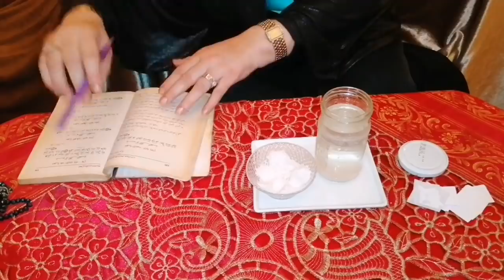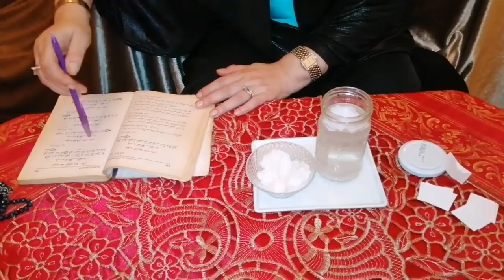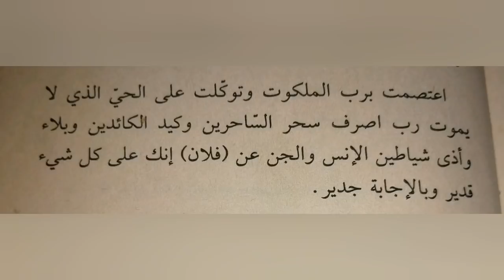ابطلي السحر عن انسان بعيد عنك بصورته فقط 😍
سورة طه (69-70)
سورة الفرقان(23)
سورة الإسراء (81)